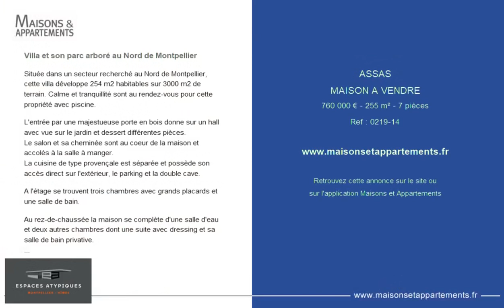ASSAS - MAISON A VENDRE - 760 000 € - 255 m² - 7 pièce(s)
Référence : 0219-14

Villa et son parc arboré au Nord de Montpellier

Située dans un secteur recherché au Nord de Montpellier, cette villa développe 254 m2 habitables sur 3000 m2 de terrain. Calme et tranquillité sont au rendez-vous pour cette propriété avec piscine.

L'entrée par une majestueuse porte en bois donne sur un hall avec vue sur le jardin et dessert différentes pièces.
Le salon et sa cheminée sont au coeur de la maison et accolés à la salle à manger.
La cuisine de type provençale est séparée et possède son accès direct sur l'extérieur, le parking et la double cave.

A l'étage se trouvent trois chambres avec grands placards et une salle de bain.

Au rez-de-chaussée la maison se complète d'une salle d'eau et deux autres chambres dont une suite avec dressing et sa salle de bain privative.

A l'extérieur, une terrasse ombragée par la verdure et de grands arbres est positionnée face à une belle piscine. Une annexe est accolée au garage pouvant faire office de bureau avec accès indépendant.

La propriété est située dans un environnement très calme, sans vis-à-vis.

Cette annonce vous est proposée par l'agence Espaces Atypiques Montpellier - Nîmes

|2167511|